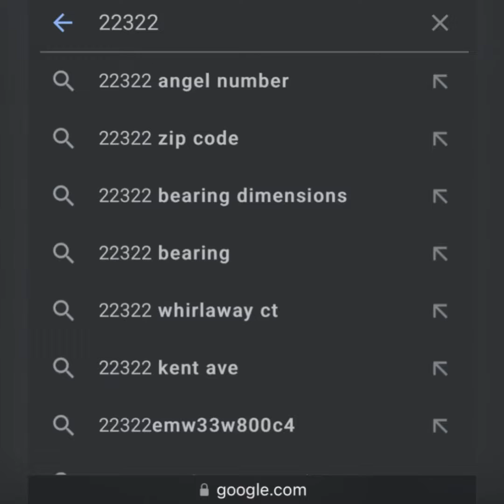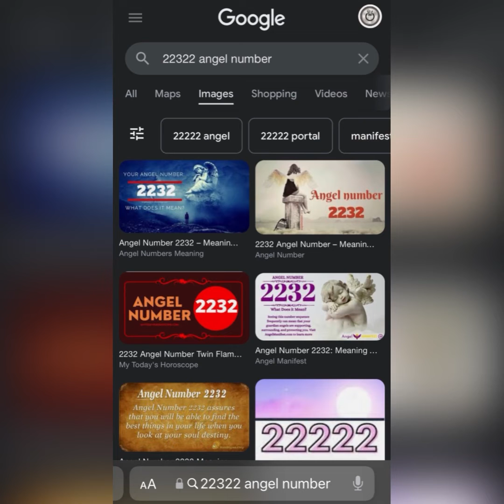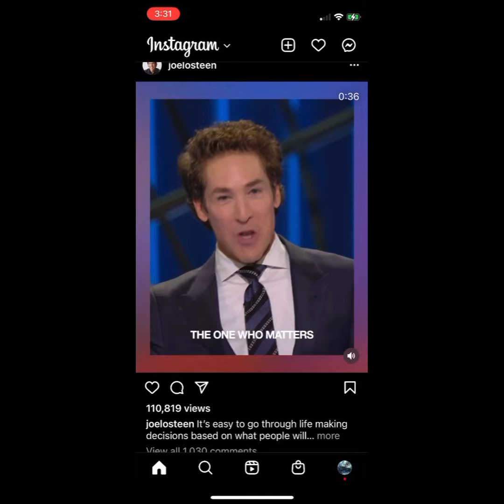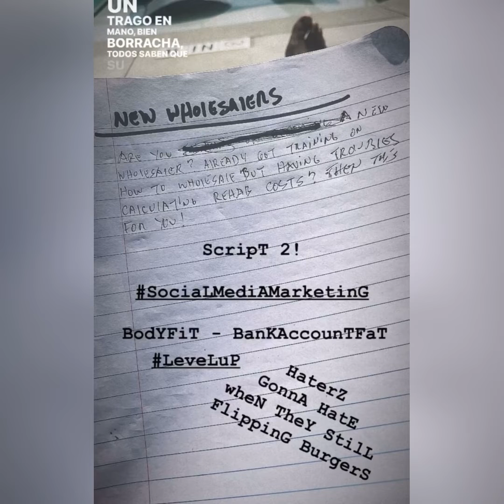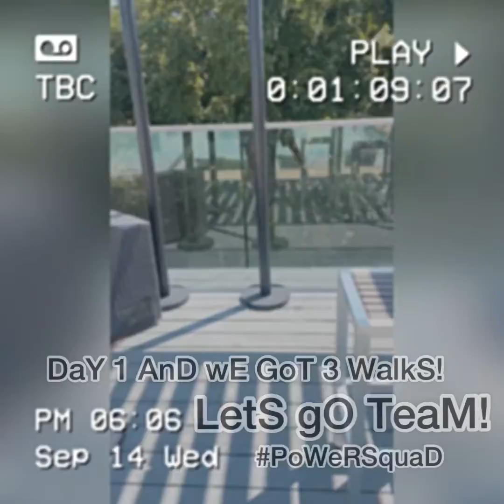WilL PoWeR AcquisitioN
WholesalinG - HerE wE gO!

WilL PoWeR 🕶👍🏻